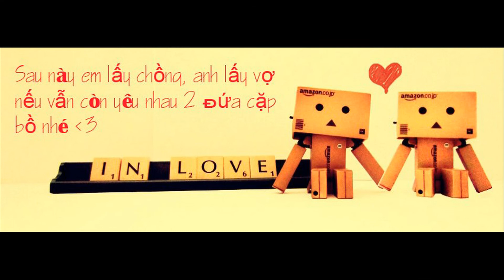Anh Muốn Em Sống Sao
* Em là gì trong cuộc đời của anh??
* Là nhân tình hay trò chơi khám
phá ??
* Hay đơn giản, em chỉ là của lạ ??
* Là chút ngọt ngào, pha vị đắng đời
anh ...